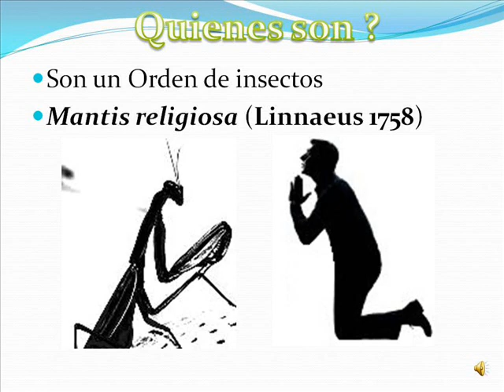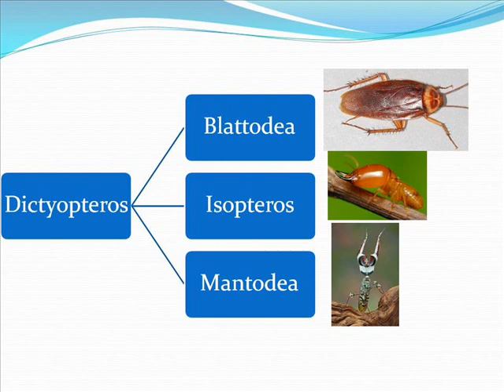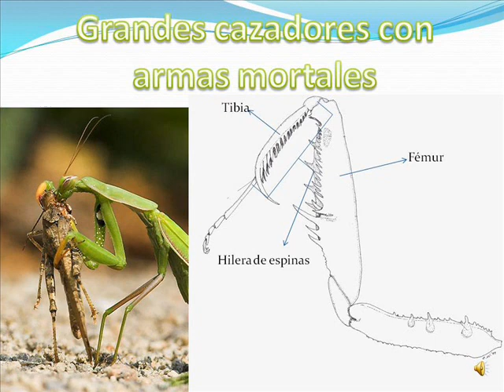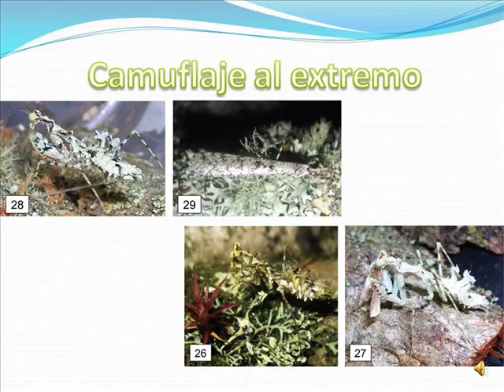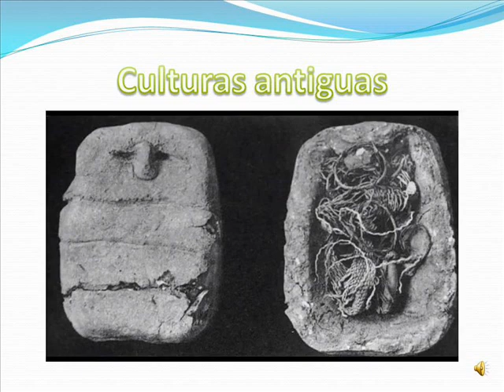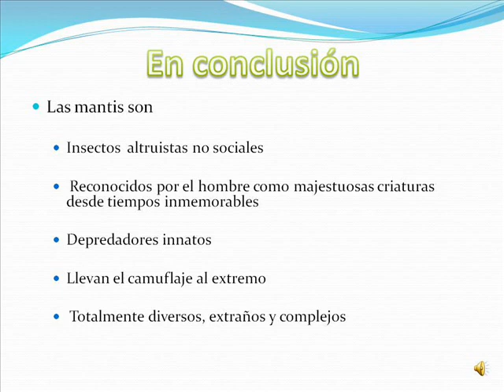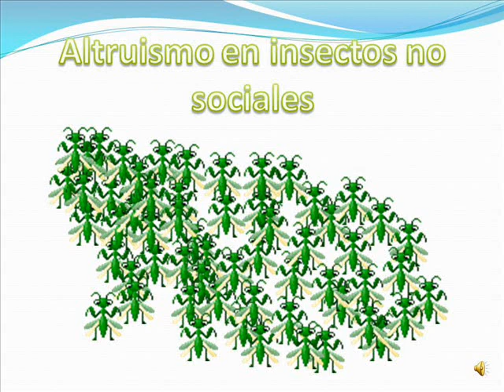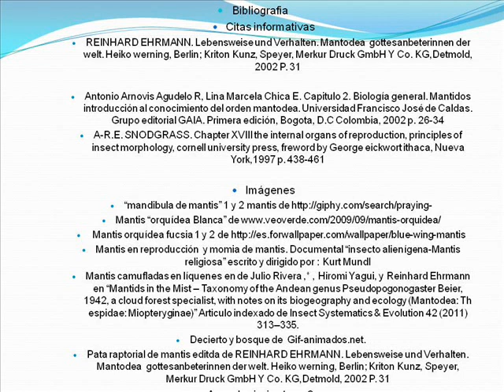Un cazador alienigena: La mantis religiosa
Isaac Augusto Delgado Sarmiento